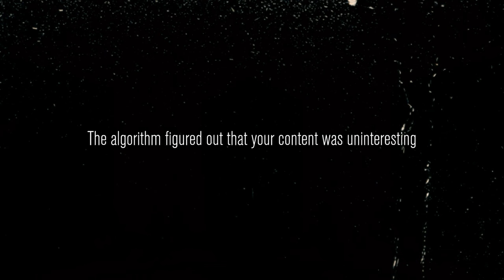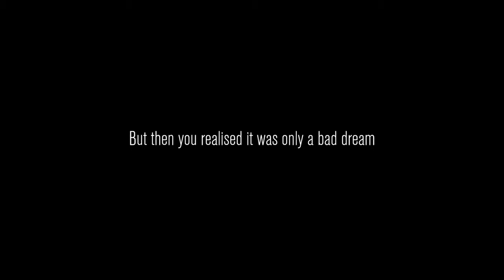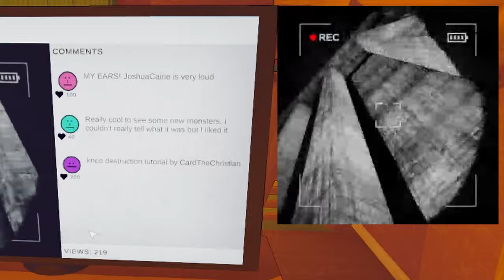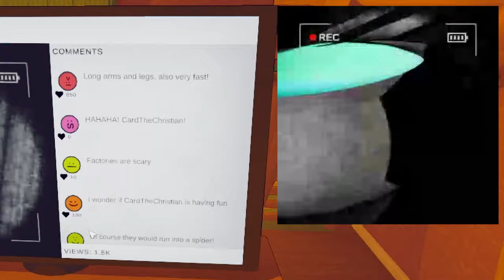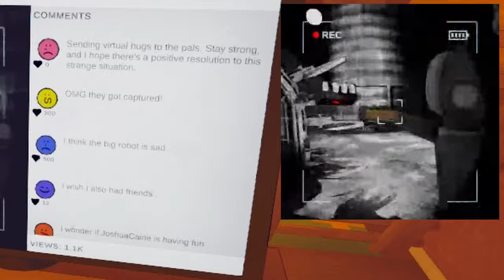WE'RE ABOUT TO GO VIRAL!!! | Content Warning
Today we will be stepping right into the thrilling realm of Content Warning! Immerse yourself in an adrenaline-charged adventure reminiscent of Lethal Company. In this electrifying game, our mission is to record spine-chilling monsters on camera and upload the footage onto SpookTube to ignite a viral sensation! Brace yourself for an exhilarating journey into the heart of terror. Let's play Content Warning!

VERSE OF THE DAY: Hebrews 1 : 3 - "The Son is the radiance of God’s glory and the exact representation of his being, sustaining all things by his powerful word. After he had provided purification for sins, he sat down at the right hand of the Majesty in heaven."

God Bless.